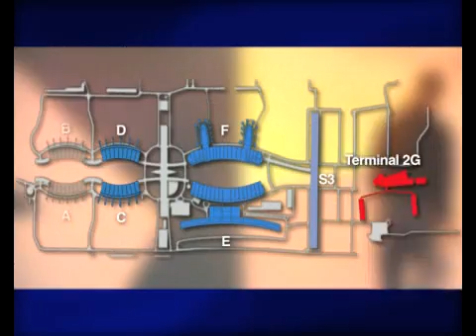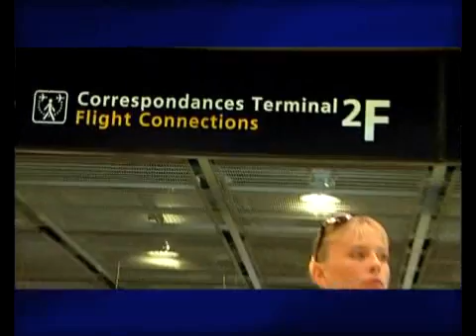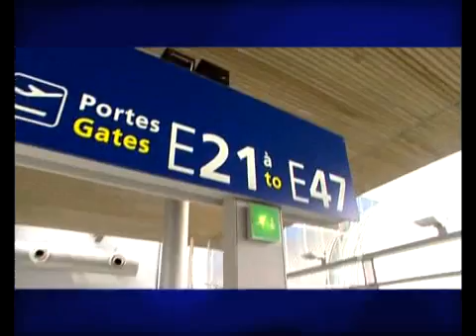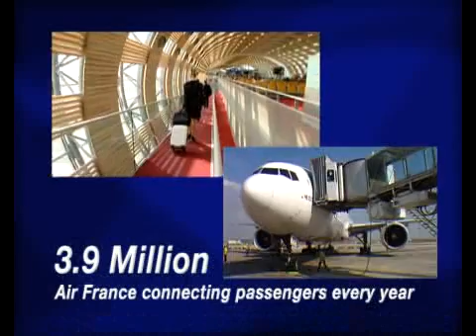Take Another Look at Charles deGaulle Airport in Paris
Business and leisure travelers flying nonstop from Pittsburgh International Airport to Paris will find Charles de Gaulle International Airport a gateway to nearly 100 destinations in Europe, the Middle East and India. Updated and improved, Charles de Gaulle is now easier to navigate and provides travelers with an array of conveniences, including easy access to rail service. Get better acquainted with the airport via this video.conveniences, including easy access to rail services for those wishing to use that transportation to reach their final destination.  Get better acquainted with the airport via this video.